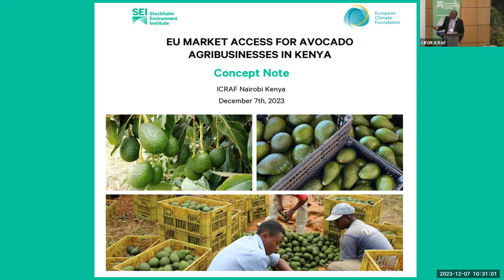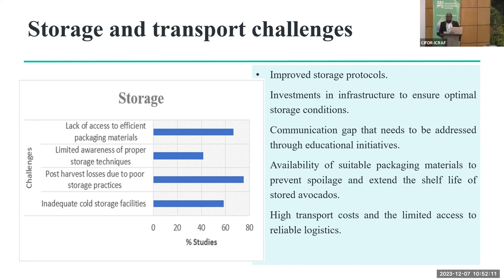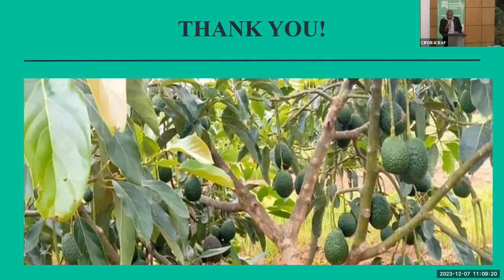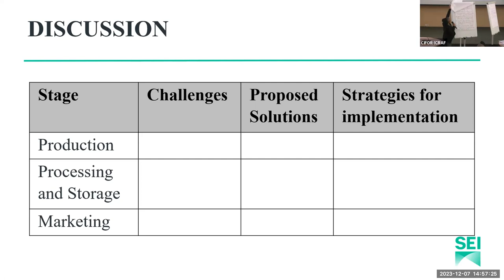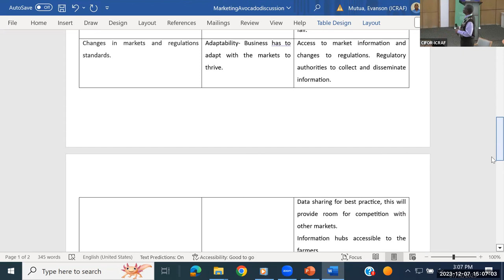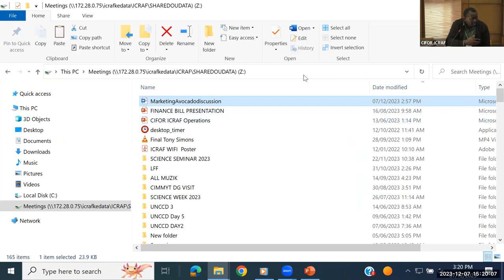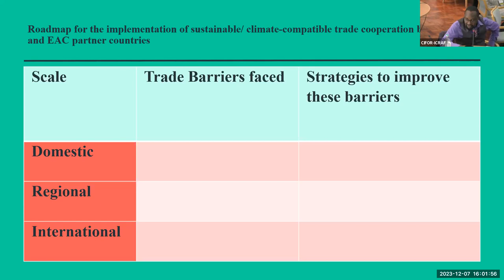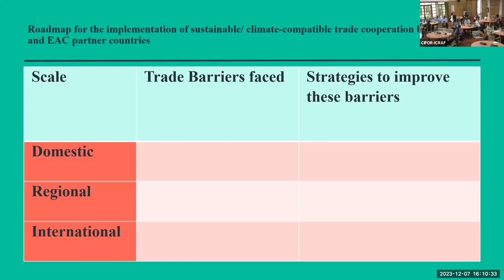EU market access for avocado agribusinesses in Kenya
The European Union (EU) Market Access project explores access to EU markets for East African Avocado Agribusinesses and the effect of EU sustainability standards.